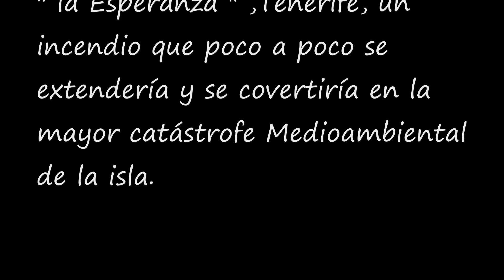23 de Julio de 1.995 -Comienza un incendio Catastrófico en Tenerife.{Visto desde Candelaria}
El 22 de Julio de 1.995 ( a las 19 :00 horas )comenzó en el monte de "La Esperanza" Tenerife un incendio que poco a poco se extendería y se convertiría en el mayor Desastre medioambiental de la isla. Este video es un fragmento corto de esos días, visto desde la Villa de Candelaria. { Comunidad de Vecinos "Triquivijate " }
(... continuará .) ☺